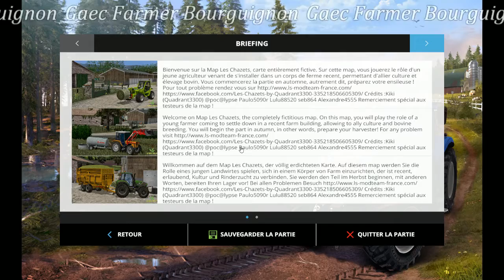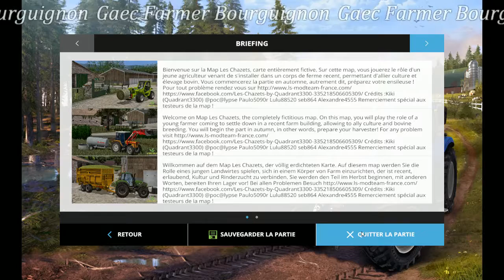GFB_Grande Brenne_Episode 3_Saison 1